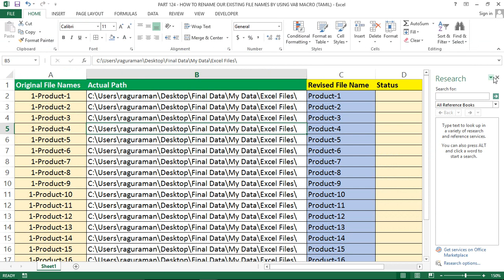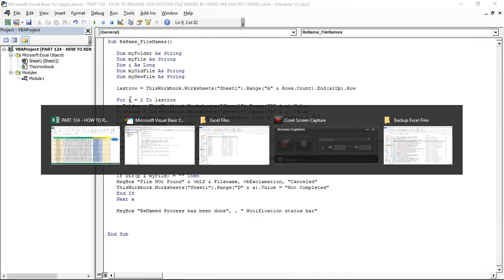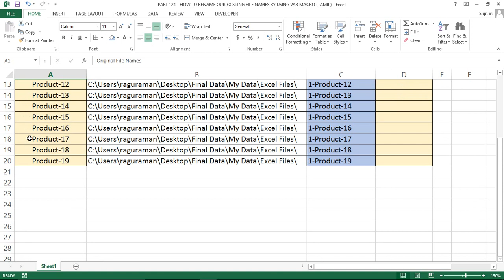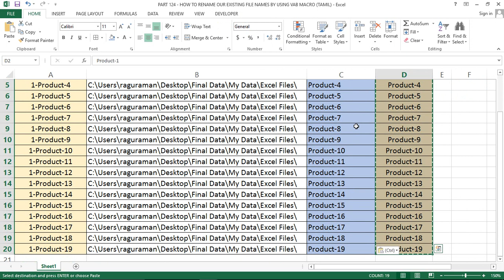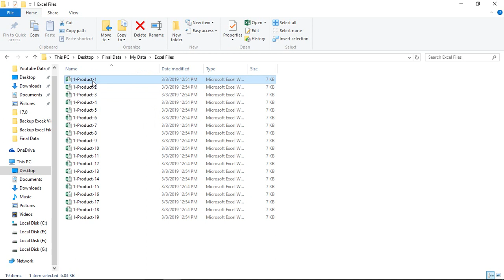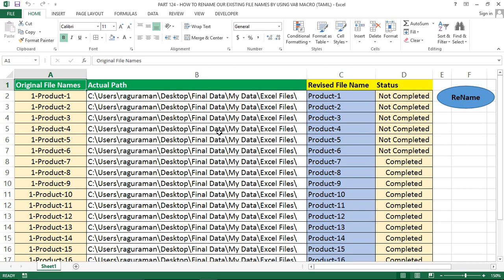PART 124 - HOW TO RENAME OUR EXISTING FILE NAMES BY USING VAB MACRO (TAMIL) | Kallanai YT